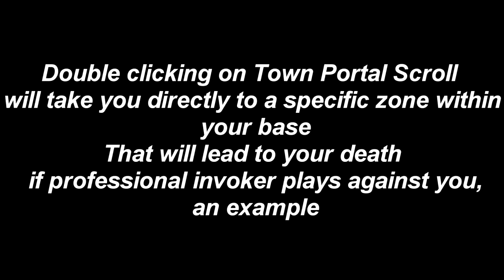Dota FastFacts #2 - Move After Teleport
NoDescriptionJustWatch